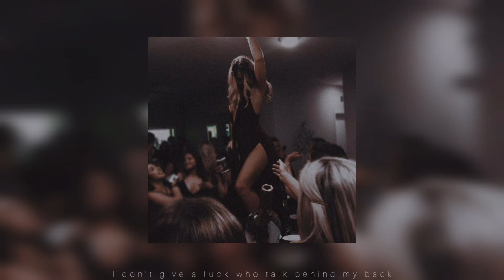Thot Shit | Megan Thee Stallion | slowed + reverb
Lyrics of Thot Shit:

[Intro]
(OG Parker)

[Verse 1]
(Why the fuck you in the club when niggas wildin’?)

[Verse 2]
Watchin' me go through it and still tryna drag me

And I dare one of these hoes come tell me I can't

[Outro]
(OG Parker)

I don't get any profit out of my videos.

Stay hydrated,
Crystal